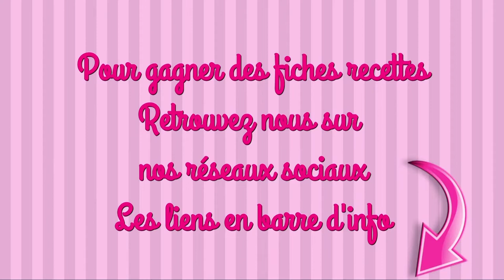MUFFINS CHOCOLAT PRALINÉ et BISCUIT SPIRALE recette facile tupperware moule silicone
INGRÉDIENTS
LES MUFFINS
50g de beurre fondu
100g de praliné en grains
3 œufs
150ml de farine
5ml de levure chimique
75ml de cassonade
5ml de fleur d’oranger
25g de pépites de chocolat

LES SPIRALES
70g de sucre
250g de farine
125g de beurre en morceauxx
1/2 càc de sucre vanillé
10g de cacao non sucré
1 œuf + 1 blanc

#1 Je te rappelle qu’un moule en silicone ne se beurre pas. Il faut l’humidifier. Il ne faut pas non plus le poser sur une grille chaude, alors sors là avant de mettre ton four en préchauffage
#2 J’en profite pour te rappeler le calcul pour transformer les degrés en thermostat. C’est simple, il suffit de diviser les degrés par 30

maelysfred

MUSIQUE
de An Jone